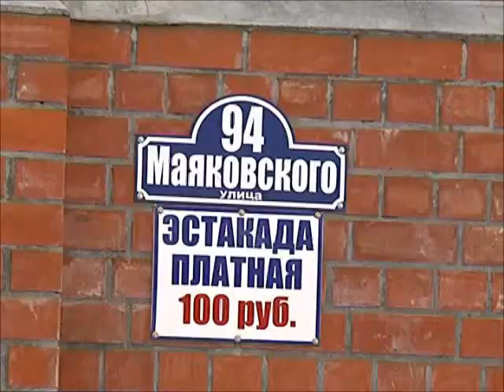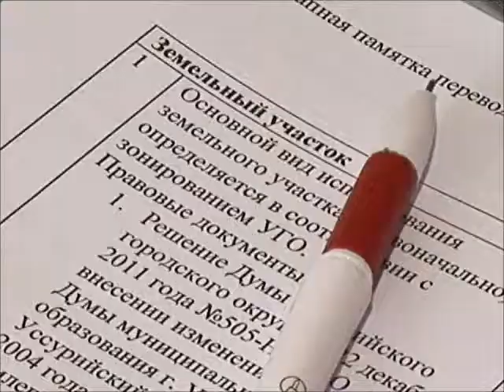Незаконное использование земли